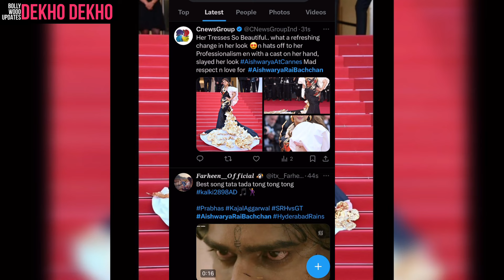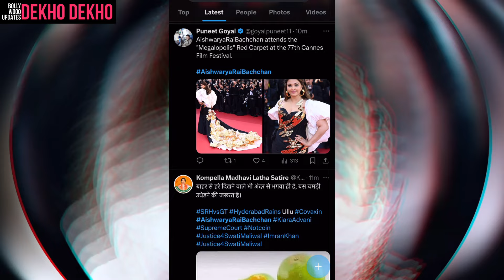Public reaction on Aishwarya Rai Bachchan Gorgeous Look at Cannes Film Festival 2024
cannes 2024 aishwarya rai look,
aishwarya rai cannes 2024 look,